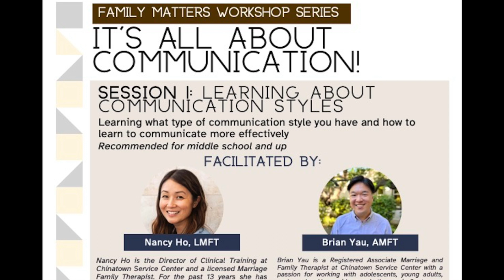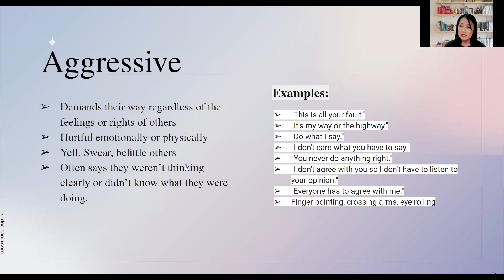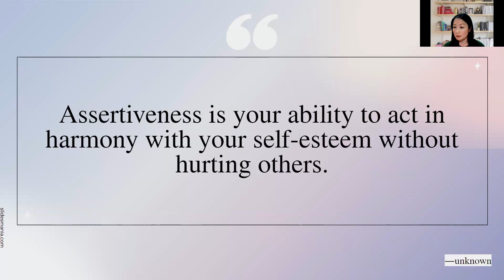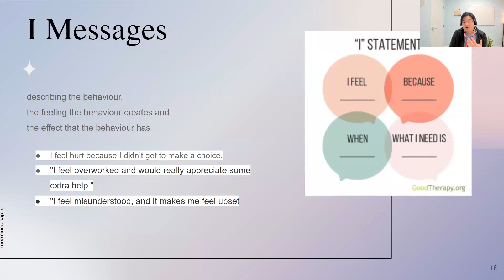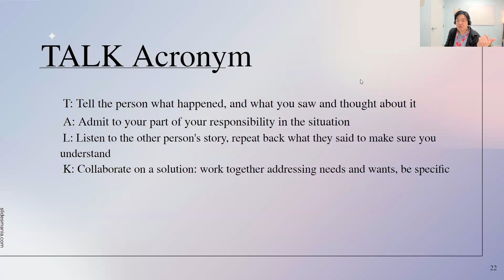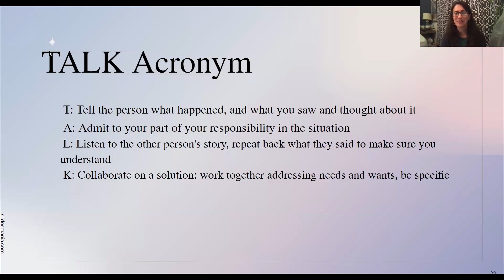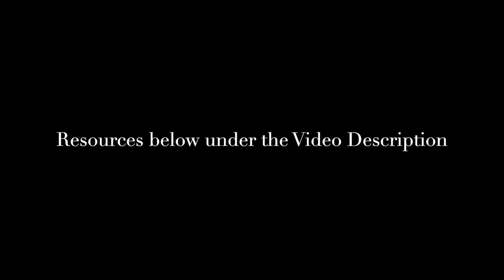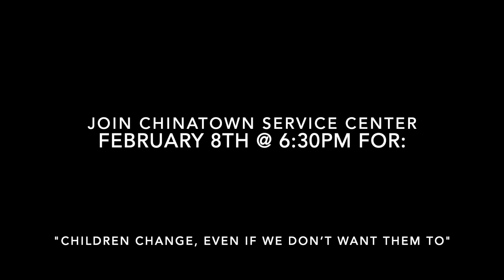Learning About Communication Styles - January 18, 2024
Join Chinatown Service Center, SPUSD and all of South Pas's PTAs for this informative talk. Learn what type of communication style you have and how to communicate more effectively.